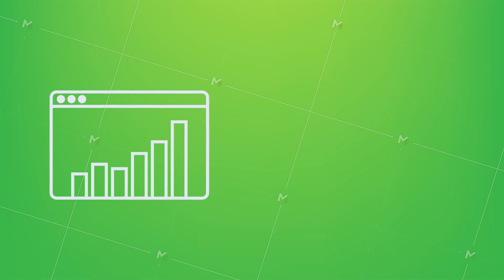Global network connection. Business line icon set. Marketing network. Money line icon. Motion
Global network connection. Business line icon set. Marketing network. Money line icon set. Motion graphics